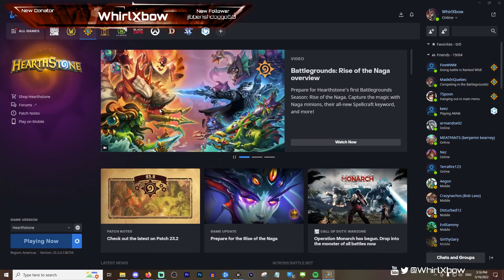THIS DECK IS ACTUALLY NUTS | Mecha'thun Warlock | Voyage to the Sunken City | Wild Hearthstone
Hey guys,

### Mecha'thun Warlock - Wil (v1.0)
# Class: Warlock
# Format: Wild
# Year of the Hydra
# 2x (1) Armor Vendor
# 2x (1) Kobold Librarian
# 2x (1) Mistress of Mixtures
# 2x (1) Mortal Coil
# 2x (1) Plague of Flames
# 1x (1) The Soularium
# 2x (1) Touch of the Nathrezim
# 2x (1) Tour Guide
# 1x (2) Bloodmage Thalnos
# 2x (2) Defile
# 2x (2) Dirty Rat
# 1x (2) Drain Soul
# 2x (3) Backfire
# 1x (4) Cataclysm
# 1x (4) Tamsin's Phylactery
# 2x (5) Runed Mithril Rod
# 1x (5) Shadow Hunter Vol'jin
# 1x (6) Dreadlich Tamsin
# 1x (10) Mecha'thun